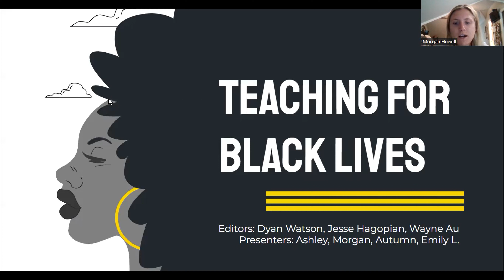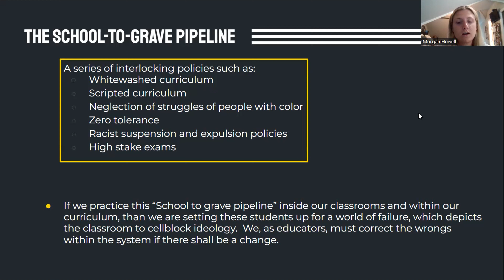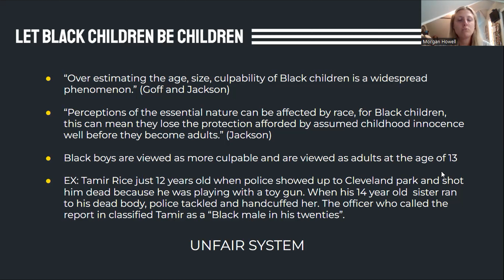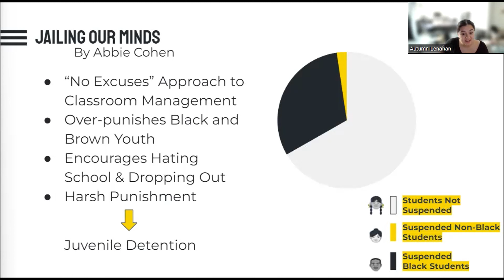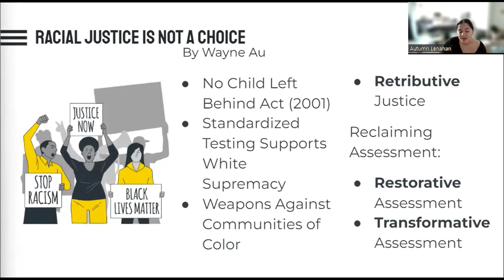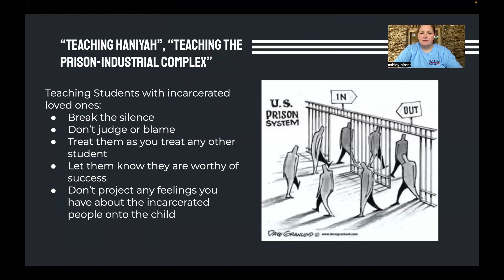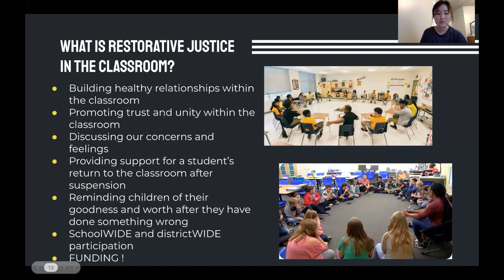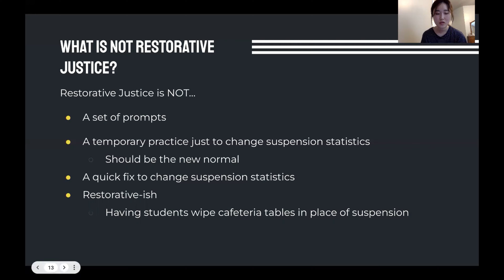Team 2 Evening Meeting Video - Teaching for Black Lives